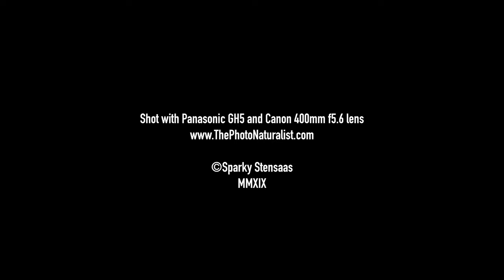Whooping Crane VS Sandhill Crane BATTLE-Evening at Necedah NWR Wisconsin May 29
A quiet evening at Necedah National Wildlife Refuge in Wisconsin. Learn about this introduced flock. Hear their extremely loud calls. Watch as they compete with smaller Sandhill Cranes. Also we watch a family of Trumpeter Swans with 6 cygnets feed on tubers. Red-headed Woodpecker, Yellow-billed Cuckoo and more. Wildlife video, wildlife photography.
Filmed May 28 and 29, 2019.
Panasonic GH5 with Canon 400mm f5.6 lens.